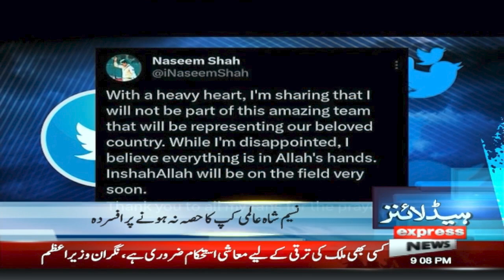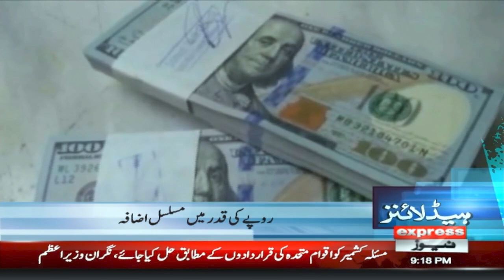News Headlines 9 PM | 22 Sep 2023 | Express News